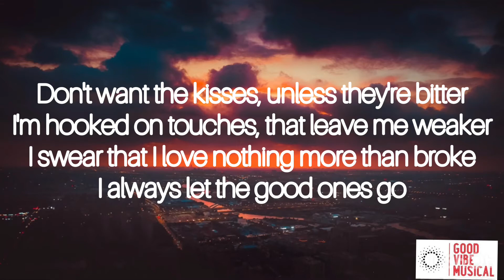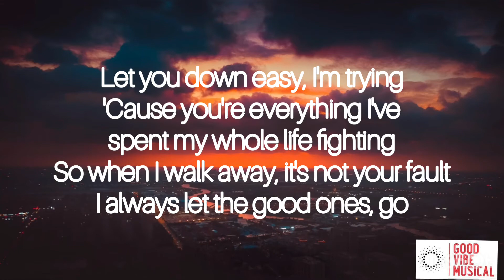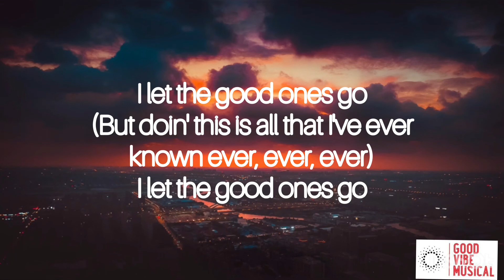Charli XCX - Good Ones (Lyrics//LyricsVideo )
Lyrics
I wish you gave me a reason
That you were better at leavin'
That you got your kicks from seeing me low
I always let the good ones go

Don't want the kisses, unless they're bitter
I'm hooked on touches, that leave me weaker
I swear that I love nothing more than broke

And baby you couldn't have loved me any better
But doin' this is all that I've known ever
I want the bad ones, 'causе they're all I know
I always let thе good ones go

I always let the good ones go-ooh
I let the good ones go-ooh
I let the good ones

Let you down easy, I'm trying
'Cause you're everything I've spent my whole life fighting
So when I walk away, it's not your fault

I want the bad ones, 'cause they're all I know

I always let the good ones go-ooh (Oh, oh)
I let the good ones go (Yeah, yeah)
(And baby you couldn't have loved me any better, better, better)
I let the good ones go
(But doin' this is all that I've ever known ever, ever, ever)

©️ The audio in this video was used with permission from the relative rights holder(s). If you would like to use the song for your video, please contact the label/producers directly.